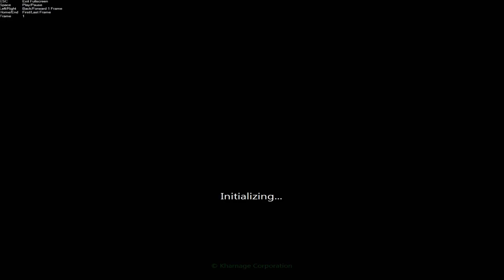Kharnage Windows 7 Bootscreen Animation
Custom Windows 7 bootscreen animation created on a commission basis.